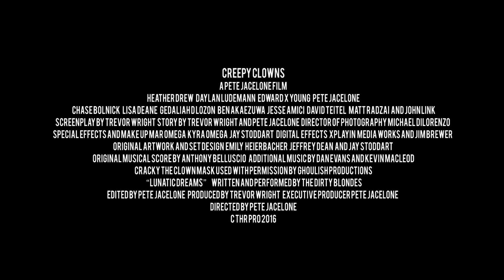Creepy Clowns (2016) - Trailer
Watch it on Amazon Prime.
Haunted by childhood abuse, a mild mannered man develops a Killer Clown alter ego to channel his rage.